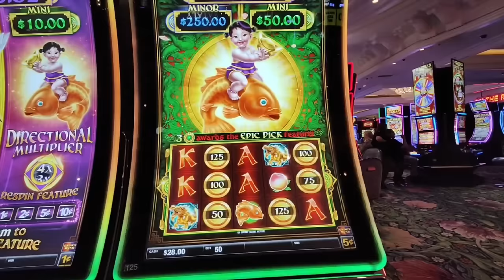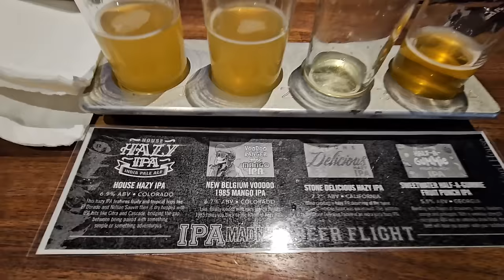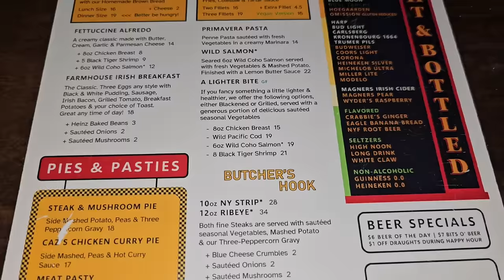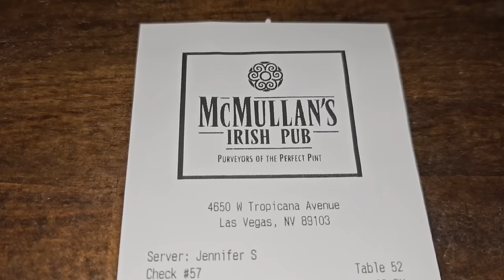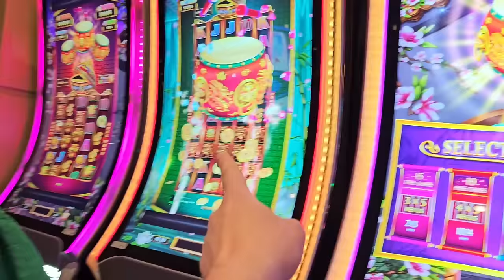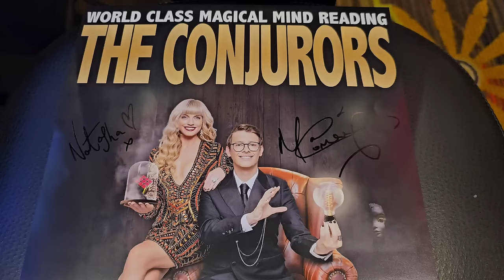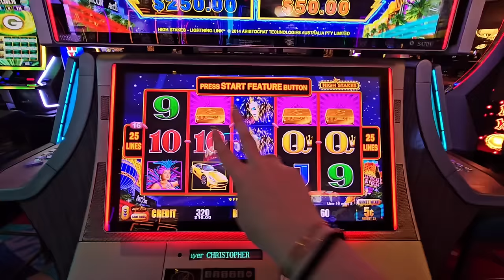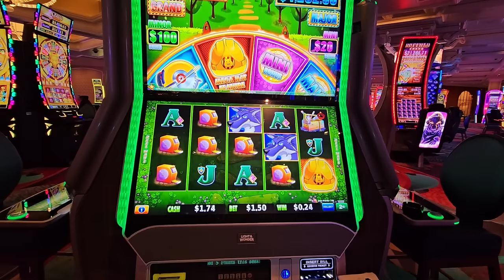Las Vegas Vlog Easter 2024 Day 8 | Yardhouse | McMullan's | The Orleans | Closing of Tropicana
We went to yard house for you say we try wings, then we head to McMullan's Irish bar to try Guinness. We then head to The Orleans for a show. We go to last night of the Tropicana and have some drinks with @MattBridger